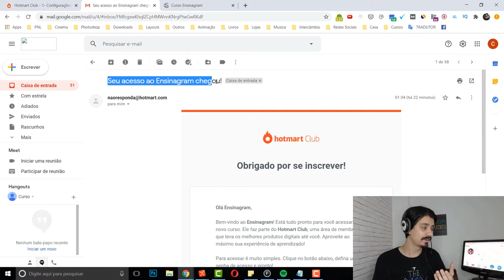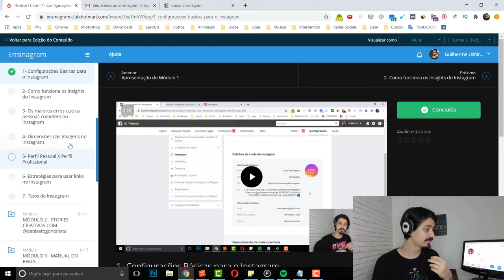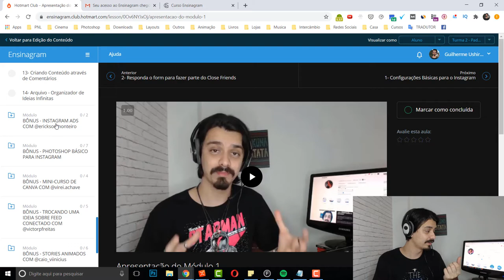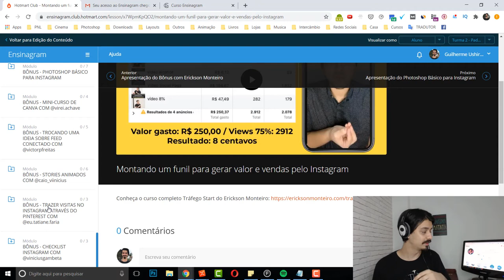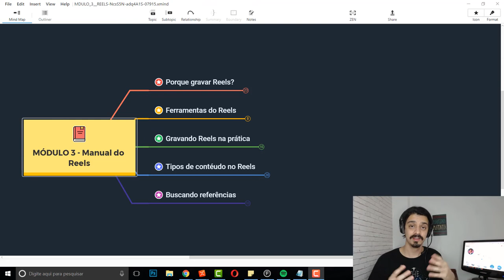Por dentro do meu Curso de Instagram - Ensinagram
Como melhorar o ter engajamento no instagram?

Com o Curso Ensinagram você vai receber várias dicas para bombar no insta e aprender como ganhar mais views nos stories.

Ter um conteúdo com consistência e que as pessoas amam acompanhar pode ser simples quando você domina 100% a ferramenta!

Acredite, você só precisa se dedicar alguns minutos do seu dia para ter bons resultados no seu Instagram!